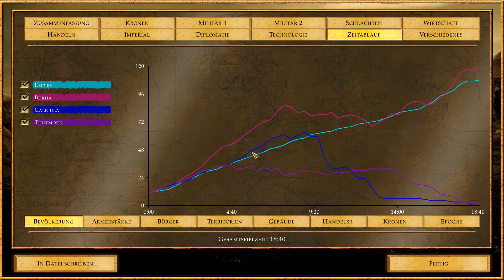Empire Earth 2 - 2vs2 - Age13 - Part 2/2 [037]